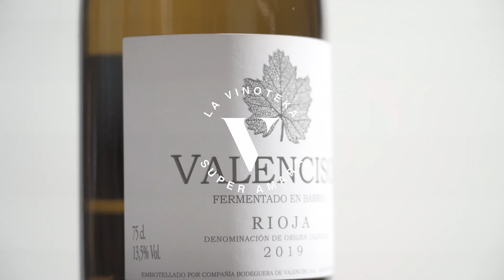Valenciso - La Vinoteka de SUPER AMARA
Valenciso es una bodega que nació en 1998 por voluntad de Luís Valentín y Carmen Enciso -el nombre de la empresa se forma a partir de estos dos apellidos-, elabora vinos elegantes y finos, aunque no pueden considerarse clásicos, pues se busca un fuerte peso de la fruta respecto a la madera.

Valenciso Blanco es un vino blanco de la D.O. La Rioja elaborado por la bodega Valenciso. Este vino es un coupage de las variedades Viura (70%) y Garnacha Blanca (30%).

La uva utilizada procede de viñedos, cuidados de forma sostenible, situados en las poblaciones de Villalba, Haro y Ollauri. Se trata de viñedos muy viejos que crecen sobre suelos arcillosos y calcáreos. La Rioja Alta, la región en la cual se cultiva la uva de este Valenciso Blanco, destaca por tener un clima atlántico dominado mayoritariamente por temperaturas templadas.

PAÍS: España
REGIÓN: La Rioja
LOCALIDAD: Ollauri
DENOMINACIÓN DE ORIGEN: Ca. Rioja
BODEGA: Valenciso
TIPO: Blanco

ELABORACIÓN :

VINIFICACIÓN: El proceso de cosecha se realiza de forma manual, intentando así no romper los granos y conservarlos en las mejores condiciones posibles para que no pierdan sus cualidades. Tras ser transportada hasta la bodega, la uva de Valenciso Blanco fermenta en barricas de roble procedentes del Cáucaso.
ENVEJECIMIENTO: En estos mismos recipientes el vino reposa durante nueve meses antes de ser embotellado y comercializado.
GRADO:  12,5%

SERVICIO Y CATA:

TEMPERATURA:   9-11 ºC
MARIDAJE: Excelente para tomar junto al aperitivo o como acompañamiento de todo tipo de platos de pescados y mariscos, así como verduras a la plancha.
VISTA: un bonito color amarillo dorado muy limpio y brillante.
NARIZ: En nariz, predominan los aromas cítricos y a repostería, con ligeros recuerdos a maderas muy finas (reminiscencia de su estancia en barricas de roble) respetuosas en nariz.
BOCA: En boca, cuenta con un sabor fresco y untuoso en el que predominan las notas cítricas y a fruta blanca junto a ligeros recuerdos a tostados de su estancia en barrica, que perduran en boca tiempo después de tomarlo.

Un blanco fresco y complejo, que enamora a quien lo prueba.